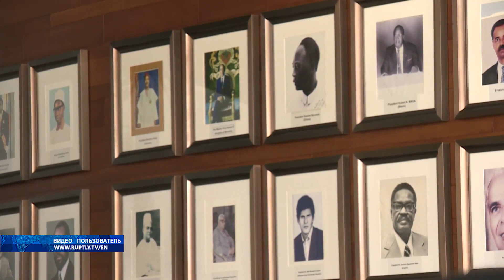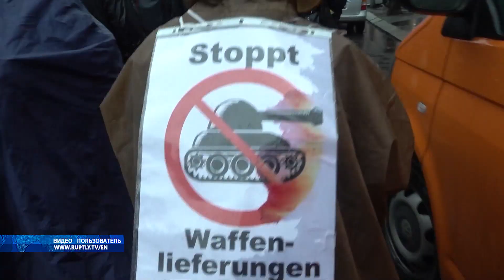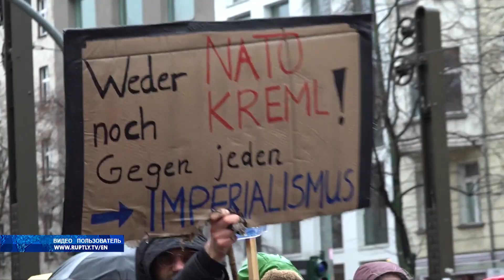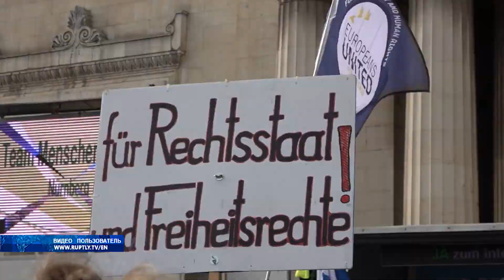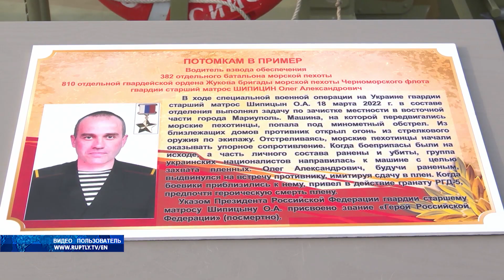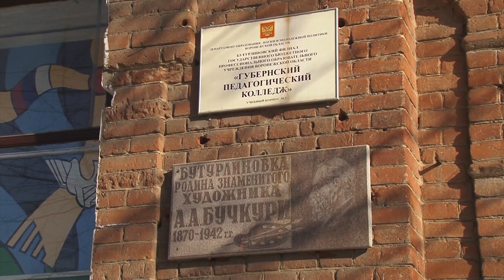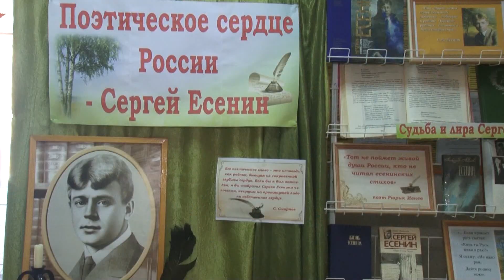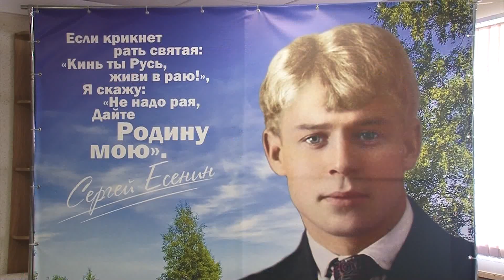Новости 20 02 23